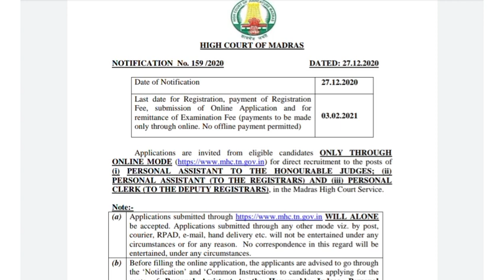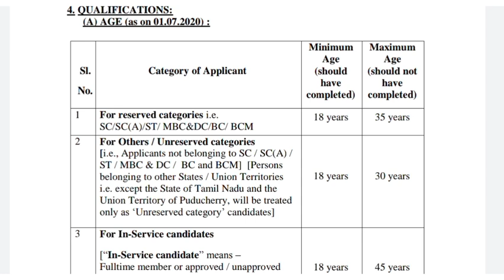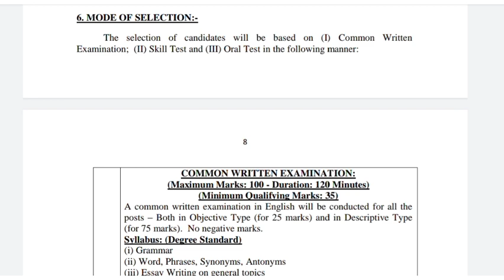Tamilnadu Government Jobs 2021 | Tn Jobs 2021 | arasu velai vaippu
Government Jobs 2021 Tamilnadu | Tamilnadu Government Jobs 2021 | Tn Jobs 2021 Central Govt Job 2021

Connect with job rascals:
WhatsApp 02 link:

our channel mailnly focus on jobs related videos. Employment jobs full details explain in simple words. TN government jobs notification latest updates also provided. Getting government job is a dream for many aspirants. To make the students dream (getting Government jobs ) achieve we are providing all latest tn gov and central government job vacancy notification immediately after the government releases the official gov job vacancy notifications. stay connect with our channel to get all latest tn government job and central government jobs 2020